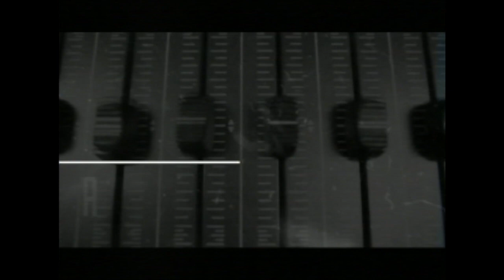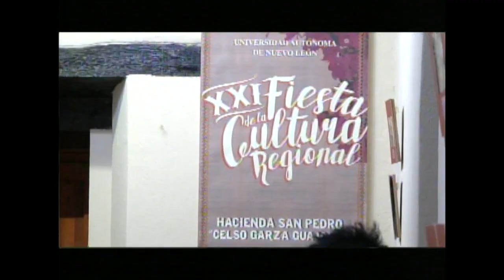23 de Junio del 2017 - EXPOSICIÓN MIGUEL ÁNGEL EL DIVINO - Otra Tarde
Agenda de Teatro, Entrevista: Gerardo Dávila, Entrevista al pintor: Jorge Palacios, Biografía de Otis Redding

Programa Otra Tarde
Viernes 2:00pm Canal 28.1 TVNL
Monterrey, NL
"Televisión Inteligente"